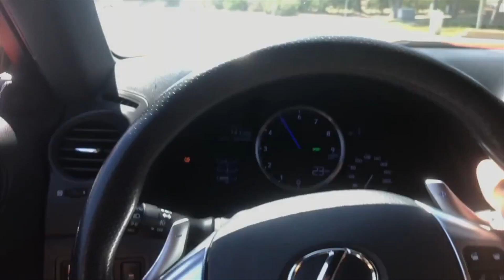EPISODE 22: Shade for Animals! DAILY VLOG 2020 ~Max Shepherd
How to Put Up Shade for Animals on your Trailer!!! EPISODE 22!

A Day in the life of Max Shepherd! MAX'S DAILY VLOG 2020!

CHECK OUT SOME OF MY BEST VIDEOSl!!!